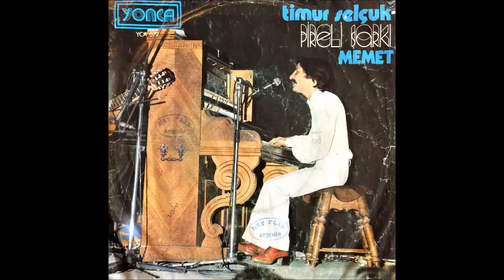TİMUR SELÇUK - PİRELİ ŞARKI (ORİJİNAL 1975)